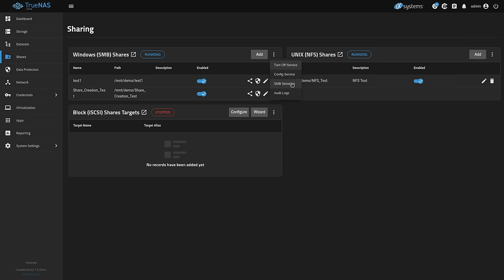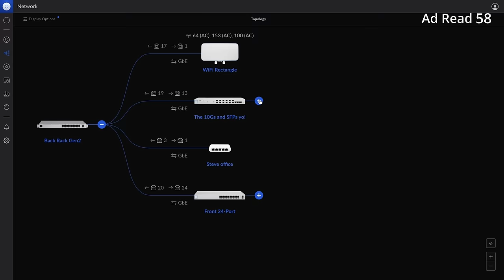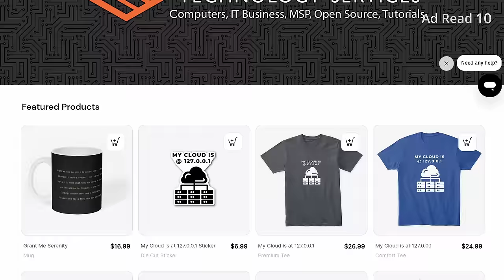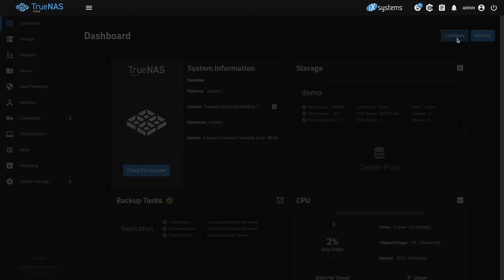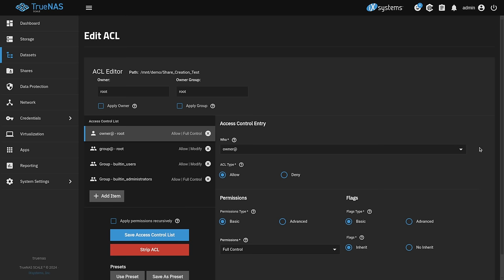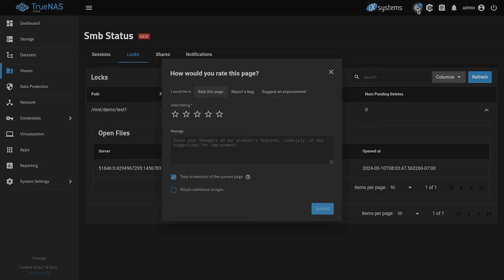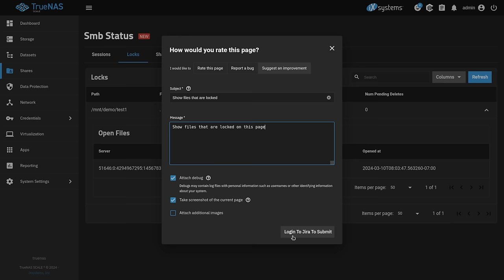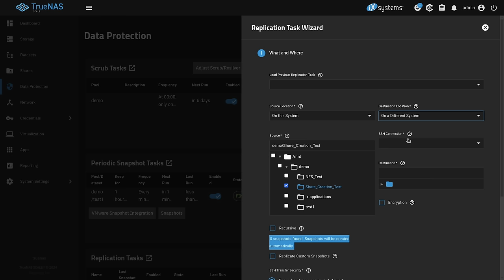These New Features Are Why You Should Test The TrueNAS SCALE 24.04 Beta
Chapters
00:00 TrueNAS Scale 24.04 Dragonfsh Beta
02:23 Release Notes
03:03 Dashboard Update
03:30 Audit Logs and Share Sessions
04:37 Update Dataset and Share Creation
05:21 Bug Reporting and Feature Requests
06:19 Rolling Backup to TrueNAS 23